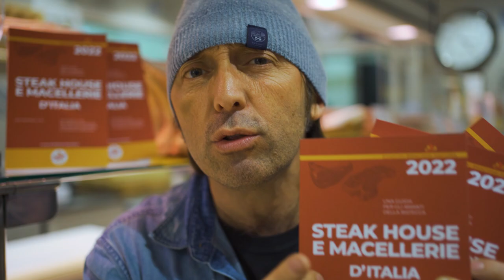🍖LO SPUNTINO SARDO FA RESUSCITARE I MORTI 🔥 - Il tour della Sardegna Ep3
Per comprare la Guida SteakHouse e Macellerie d'Italia 👇👇

Hai un locale, un allevamento, una macelleria, un'attività commerciale e vuoi Braciamiancora dalle tue parti? Scrivi 👇👇

In Sardegna lo spuntino sardo è tutto fuorchè uno spuntino: può durare anche 8 ore e le attività principali sono fondamentalmente tre: mangiare, bere e divertirsi. Ho partecipato ad uno spuntino sardo dalle parti di Nuoro.
Ho mangiato maialino arrosto, pecora, formaggi e bevuto vino rosso insieme agli arrostitori di orgosolo, dei veri maestri della griglia.

urly.it/3hgph